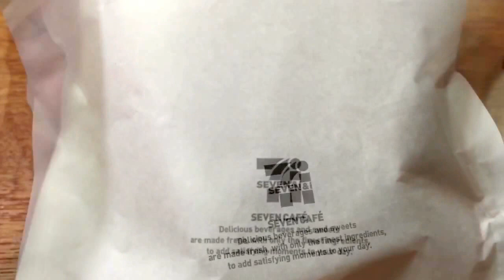コンビニ【セブンドーナツ】ホイップドーナツを食べてみた。Eat a donut．【お菓子デザートスイーツちゃんねる☆あんみつのおやつ】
【コンビニドーナツ】セブンイレブンさんで本日関東地域で発売されたホイップドーナツを食べてみました。見た目はミスタードーナツさんのエンゼルクリームを思わせるドーナツ。牛乳のコクと風味が味わえる口どけの良いホイップクリームを使用し、カナダ産の高級小麦粉を使って、ふんわりとした食感に仕上げている、とのことです。お味はいかに(*^^*)

幸せ度★★★★★
こんにちは~☆スイーツ大好きあんみつと申します☆
見に来てくださってありがとうございます☆

これからもコンビニからデパ地下、専門店まで色々なおいしいスイーツをご紹介していきたいと思います。

あんみつTwitterはじめました♪

あんみつのスイーツの作り方＆レシピのチャンネル
【Sweets ちゃんねる☆《作ってみた》あんみつのKitchen動画】